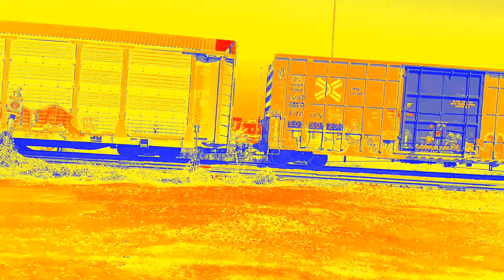REAL FOOTAGE GHOST TRAIN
Union Pacific ghost train